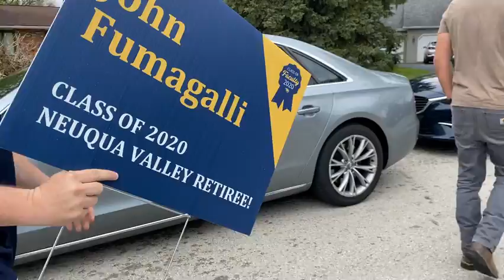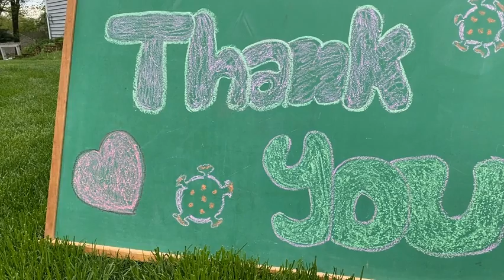NVHS Retiree Video 2020